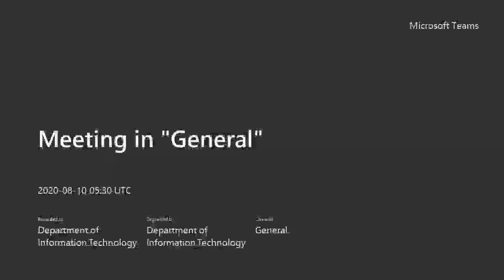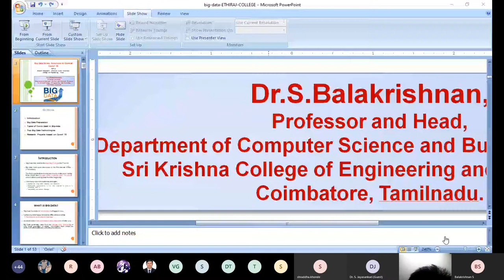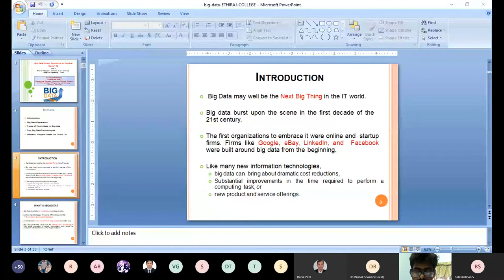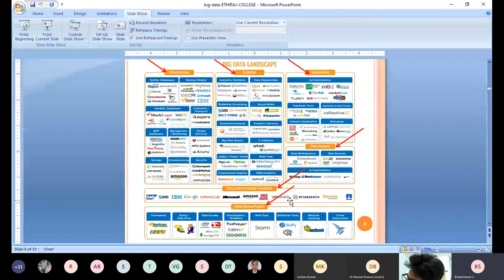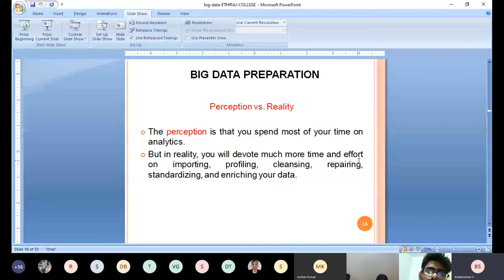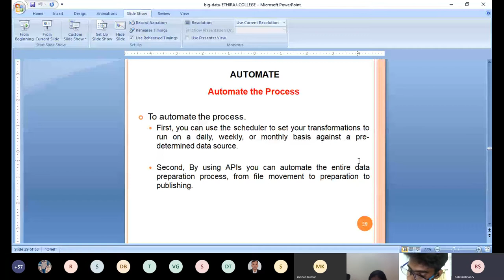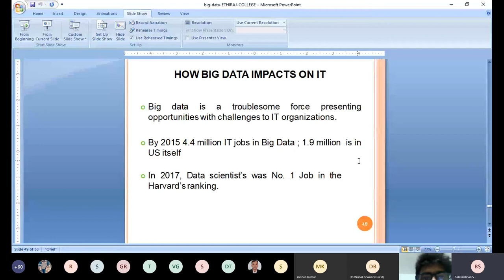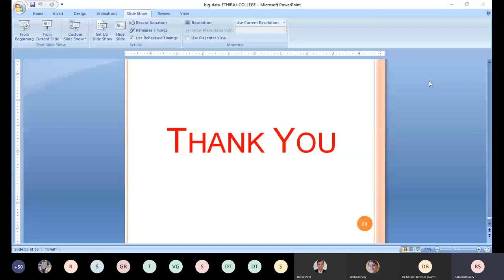FDP Speaker @ BHARATI VIDYAPEETH (DEEMED TO BE UNIVERSITY) COLLEGE OF ENGINEERING, PUNE.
BHARATI VIDYAPEETH (DEEMED TO BE UNIVERSITY) COLLEGE OF ENGINEERING, PUNE.

Speaker:
Webinar on - “Big Data driven Solutions to Combat Covid 19” on 10th August 2020 from 11 am to 1 pm